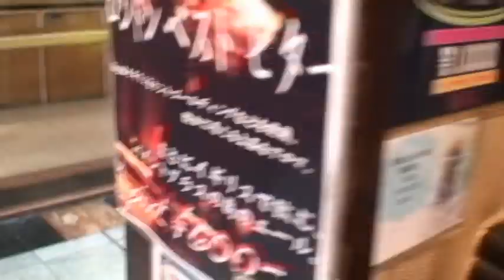01 16 営業中 7.21-7.25ベルク開店21周年記念感謝ウイ～ク！